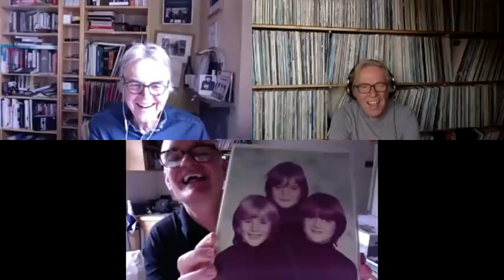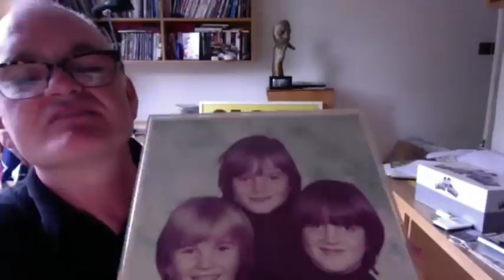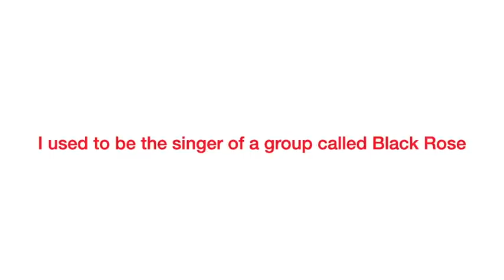Theo Delaney: what happens when you take Roger Moore and add Calvados and the Corrs?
Radio presenter, Spurs podcast host and top-end story-teller Theo Delaney on his "raving Trot" Dad's '60s beat club, hilarious tangles with Elvis Costello, growing up with the Grateful Dead, subverting school photos and McCartney on piano with Cliff Bennett & the Rebel Rousers.

Life Goals With Theo Delaney and the Jonny Friendly Radio Show …